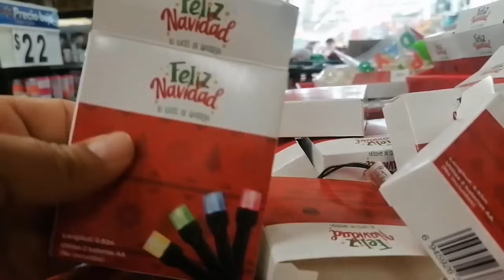✅PONIENDO NUESTRO ÁRBOL DE NAVIDAD 2023🎄😱/PEQUEÑOS DETALLES✨/Alin VM👩🏻